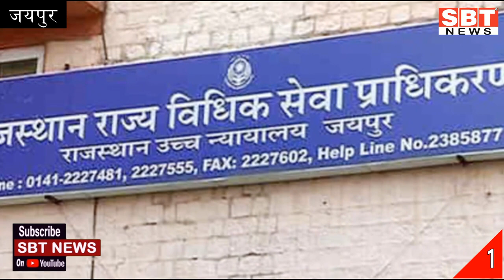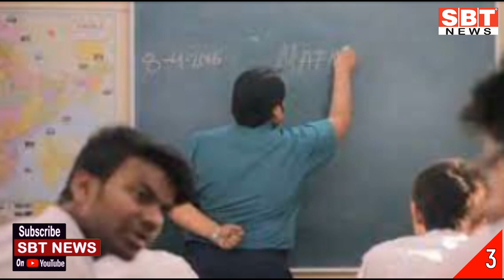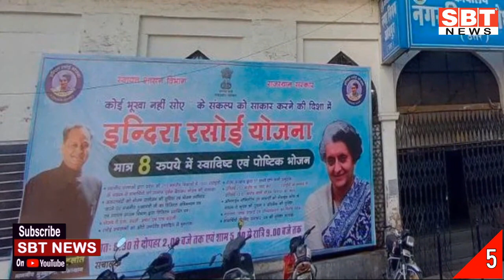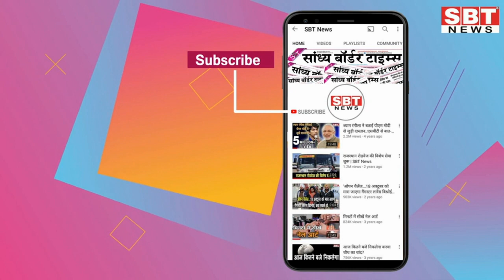12 नवम्बर : राजस्थान सुबह 6.15 बजे की 15 बड़ी खबरें | SBT News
12 नवम्बर : राजस्थान सुबह 6.15 बजे की 15 बड़ी खबरें | SBT News